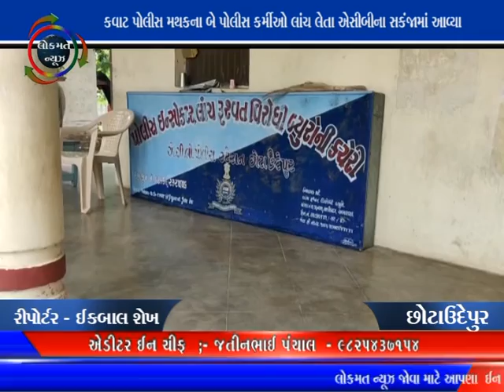LOKMAT NEWS VADODARA_19-06-20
કવાટ પોલીસ મથકના બે પોલીસ કર્મીઓ લાંચ લેતા એસીબીના સકંજામાં આવ્યા